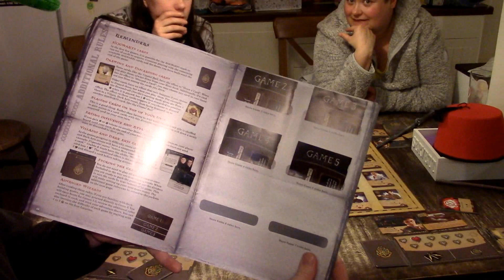Låt oss spela Harry Potter Hogwarts Battle - Den flammande bägaren (Bok 4) del 2/2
Andreas, Anna, Annelie och Mathias fortsätter spela lekbyggarspelet Harry Potter Hogwarts Battle. Crabbe och Goyle har fortsatt slagit följe och Quidditch-VM'et verkar dra ut på tiden. Den utvalde är helt värdefull!

Vuxet språk används!